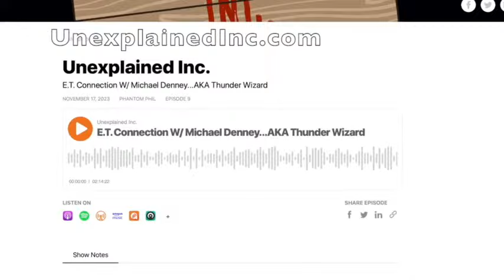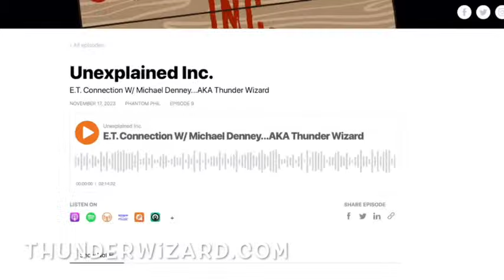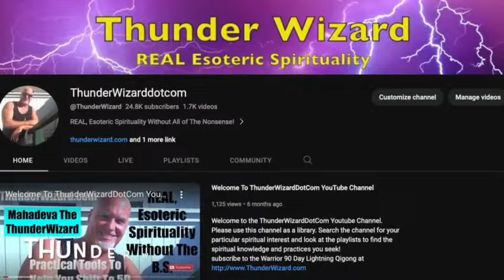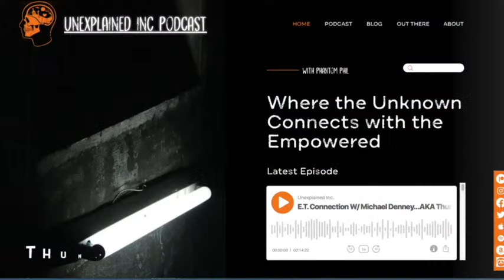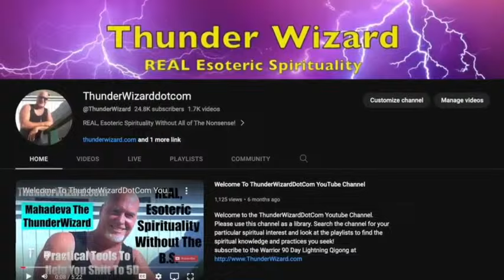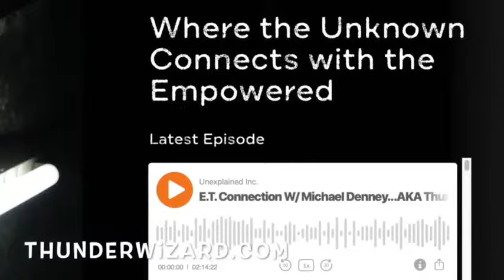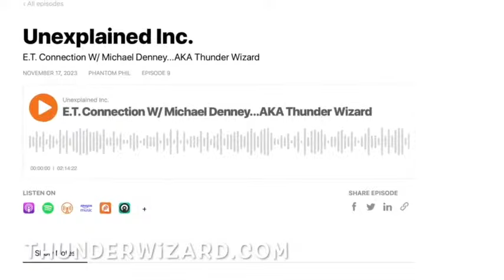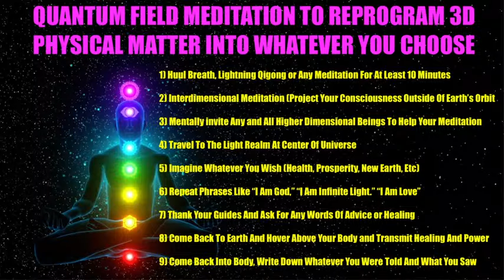A MANTIS BEING ALIEN TOOK ME TO 5D UNEXPLAINED INC PODCAST INTERVIEW WITH THUNDERWIZARD.COM INTENSE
A MANTIS BEING ALIEN TOOK ME TO 5D - UNEXPLAINEDINC.COM PODCAST INTERVIEW WITH THUNDERWIZARD.COM INTENSE! To hear the podcast on the original site, go YOU MUST CHOOSE TO SHIFT ARE YOU READY FOR THE 5D SHIFT? WHAT WILL IT BE LIKE?  LEARN ABOUT THE NEW 5D EARTH Learn The Truth About Secret Gov't UFO Programs YOUR PURPOSE IN 3D IS TO BECOME GOD ON EARTH AND ACCESS THE QUANTUM FIELD TO CREATE THE NEW HEAVEN ON EARTH. I TEACH YOU HOW TO MEDITATE TO ACCESS THIS QUANTUM FIELD AND CREATE ANYTHING YOU CHOOSE.
I RECENTLY VISITED 5D AGAIN AND LEARNED A POWERFUL VISUALIZATION USING THE CHAKRAS AS DIMENSIONAL PROJECTORS TO MANIFEST 5D REALITY .THE SOLAR FLASH ASCENSION IS HERE NOW. IT OFFICIALLY STARTED ON JANUARY 2ND AT 7:30 AM EST. I AM SHIFTING INTO 5D. 5D LIGHT BEINGS ARE SHOWING ME UNBELIEVABLE BEAUTIFUL TRUTHS ABOUT WHO WE REALLY ARE. ARE YOU READY TO EXPAND INTO BEING A GOD?
EXTRA TERRESTRIALS ARE COMING TO EARTH